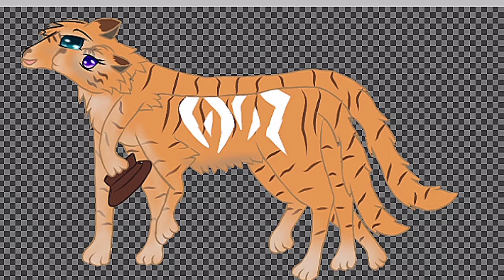SpeedPaint//Gifts For My Online Parents//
Song name is Waves

hope motha and fatha like it^^